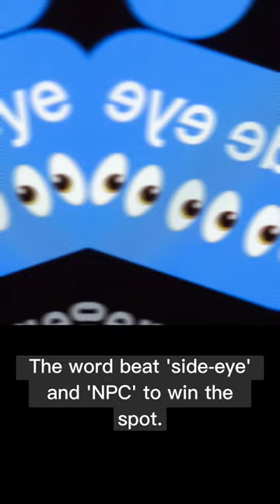Young Germans use THIS word?!